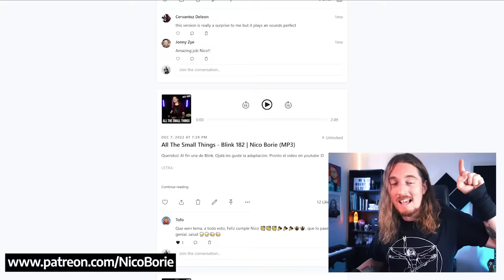🖤¿Cómo sonaría ELVIS PRESLEY - CAN'T HELP FALLING IN LOVE en Español?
Cover en español número #104 que se suma a este proyecto llamado "Rock Traducido" donde adaptamos clásicos de Rock y Metal a nuestro idioma, manteniendo lo más posible el mensaje original 🤘.

🎧 Escúchala también en Spotify, Apple Music o tu plataforma preferida!

En este video les explico el trasfondo de la canción y a continuación nuestra adaptación. Es un trabajo que incluye primero la investigación sobre la letra, su traducción del inglés al español, la grabación de todos los instrumentos musicales y finalmente la filmación del video con guiños al original.